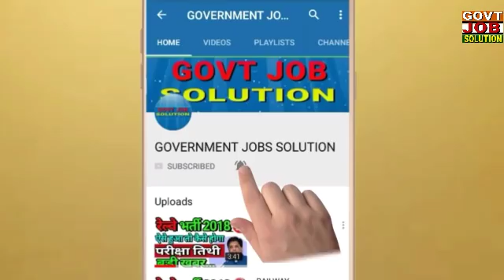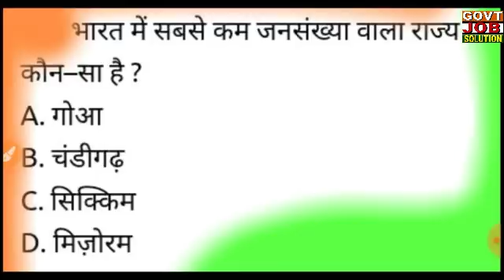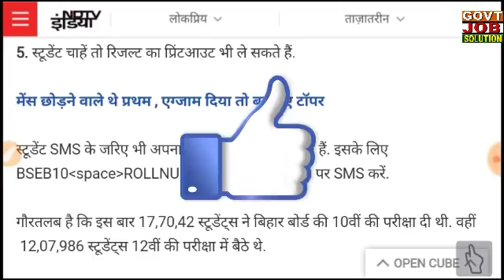BIHAR BOARD EXAM RESULT 2018 | BSEB 10TH RESULT 2018 DATE | 10TH & 12TH CLASS RESULT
BIHAR BOARD EXAM RESULT 2018 | BSEB 10TH RESULT 2018 DATE | 10TH & 12TH CLASS RESULT 2018

Bihar Board Exam Result 2018,

BSEB 10TH CLASS RESULT 2018,

BSEB 12TH CLASS RESULT 2018,

HOW TO CHECK BIHAR BOARD EXAM RESULT,

Biharboardresult.ac.in

बिहार बोर्ड मैट्रीक और इंटर रीजल्ट 2018,

बिहार 10वी व 12 वी रीजल्ट तारीख घोषणा